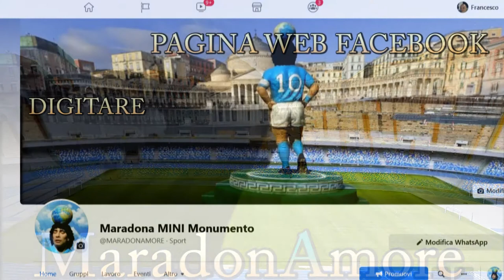🔴MONTELLIK SCULTURA e MUSICA per MARADONA: MARADONA MORE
Un piccolo monumento a Maradona, perchè  l'ho fatto? Perchè ho compreso che è l'amore della gente di Napoli verso questo grande del calcio a mantenerne più vivo che mai il ricordo...e siccome l'amore è la cosa più importante della vita ho voluto omaggiare il grande cuore e la cultura dei napoletani come questa scultura d'arte.
Oltre alla scultura ho scritto e prodotto la canzone " MARADONAMORE", musicata e cantata da Jeb perchè l'amore si accende con la musica.
Ho fatto un piccolo monumento, se fossi ricco lo farei grande come il mito Maradona, ma questo potevo fare e l'ho fatto e da ora tifo Napoli con consapevolezza, quando ero incosciente tifavo milan.
Ho creato una pagina facebook dedicata a questa scultura, @maradonamore
Buona visione ed ascolto musicale
Montellik
La scultura MARADONAMORE, mini monumento dedicato a Maradona da me, è ora sulla lancia della Davida dove giocherà fino alla fine del campionato italiano di calcio 2022. Perchè? Spero porti fortuna al Napoli per lo scudetto in corso. La musica e il canto della canzone " MARADONAMORE"  sono di Jeb meno il mio testo. Alla fine chi ha avuto l'idea di fare quello che ho fatto e sto facendo la si vede un attimo, si chiama Stefania.
Questo è il video di un ex milanista che ora tifa Napoli e adora la Pace inevitabile.
Buona visione
Montellik
Ciao a tutti! Oggi vi presentiamo una delle sette incredibili sculture dedicate a Diego Maradona realizzate da Montellik. Questa è solo una delle opere straordinarie che rendono omaggio alla leggenda del calcio, catturando la sua essenza e la sua passione per il gioco.

Montellik non si è limitato solo a scolpire la figura di Maradona, ma ha anche contribuito al mondo della musica scrivendo i testi della canzone "Maradonamore", con la musica di JEB. Questa canzone celebra la vita e la carriera di Maradona, raccontando la sua storia e il suo impatto nel mondo del calcio e oltre.

La scultura che vedete qui rappresenta Maradona in tutta la sua grandezza, un tributo al suo legame speciale con Napoli e al suo amore per il calcio. È un'opera che riflette l'intensità e la passione che Maradona ha sempre mostrato sul campo.

Scopri l’arte e la passione che si intrecciano con Montellik e il leggendario Maradona! In questo video, esplora la splendida scultura di Maradona realizzata da Montellik, un monumento che celebra l'amore e il rispetto per il grande calciatore di Napoli. La scultura, un vero e proprio capolavoro, è accompagnata dalla toccante canzone Maradona Amore, che esprime la dedizione e il legame speciale tra il campione e la città. Lasciati ispirare dalla magnificenza di questo tributo a Maradona e scopri come Montellik rende omaggio a una delle icone più amate del calcio.